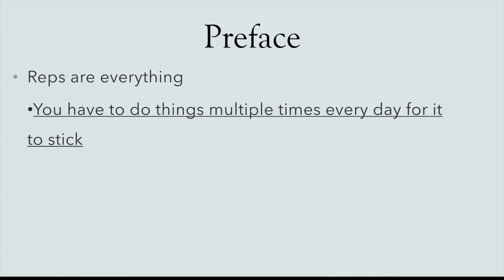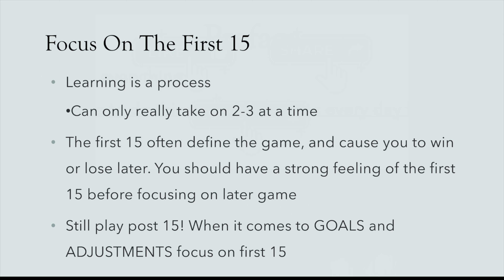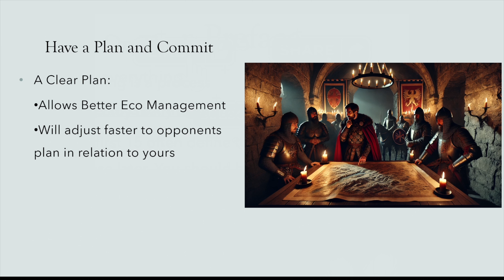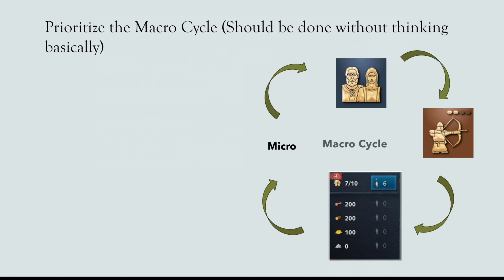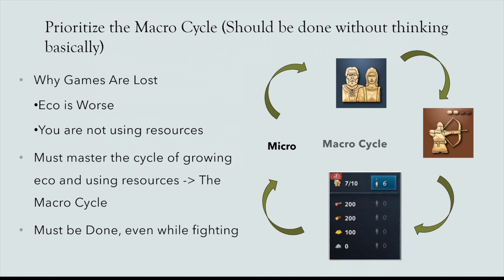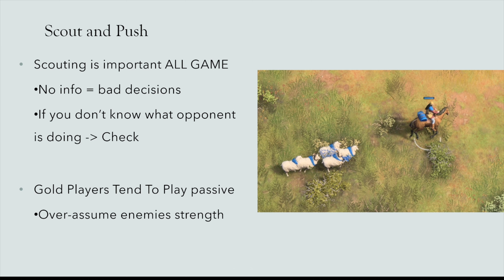How To Get Out Of Gold - AOE 4 School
Join my coaching discord if you are interested in learning about AOE 4, getting advice and tips, and options for both free and paid coaching!

Please leave any feedback you have about the video or any ideas for videos!